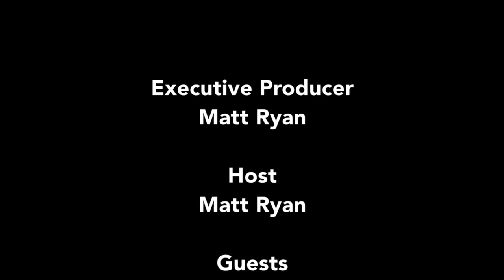Austin Powers: Script to Screen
(48:56 - Q/A) Jay Roach discusses the challenges in directing the Austin Powers Trilogy. In this video, Jay Roach talks with UCSB Pollock Theater Director, Matt Ryan, how he approached creating Austin Powers with Mike Meyers. With henchmen, fembots, and innuendo to spare, Austin Powers: quickly became a cultural phenomenon, spawning two sequels Recorded on 10/03/2020. [11/2020] [Show ID: 36510]